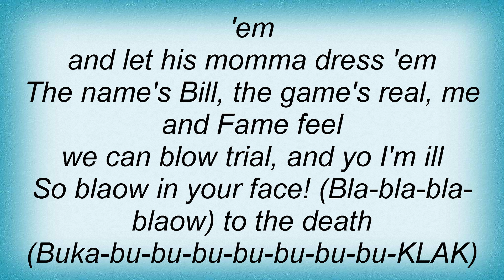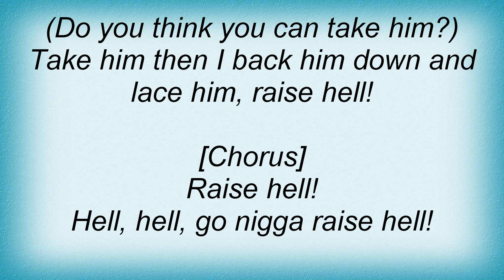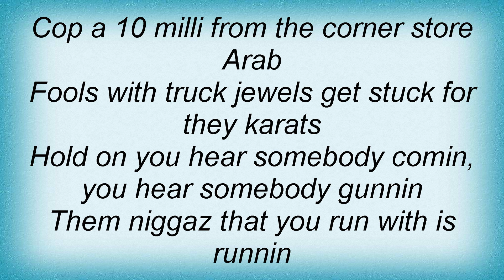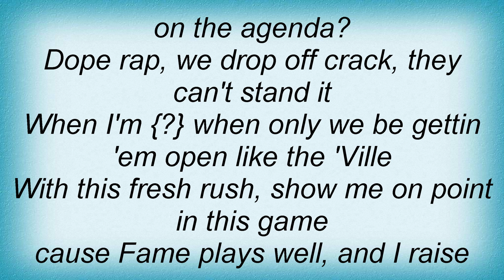M.O.P. - Raise Hell Lyrics